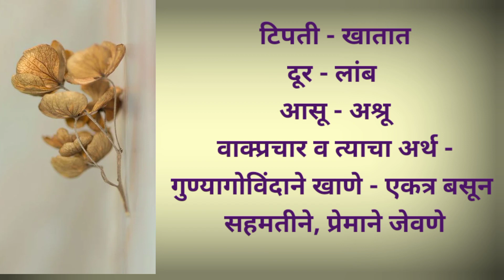इयत्ता- सातवी ,विषय- मराठी माझ्या अंगणात#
या व्हिडिओत तुम्हाला कविता माझ्या अंगणात चे शब्दार्थ दिलेले आहेत.,,👍👍 शेअर सबस्क्राईब अँड लाईक👍👍